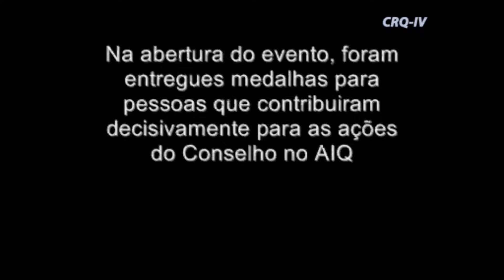Fórum AIQ - 11/2011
Encontro realizado em 10/11/2011 destinado a avaliar as ações do CRQ-IV